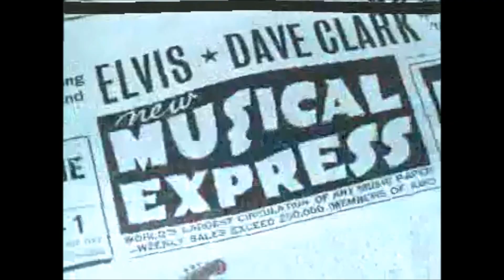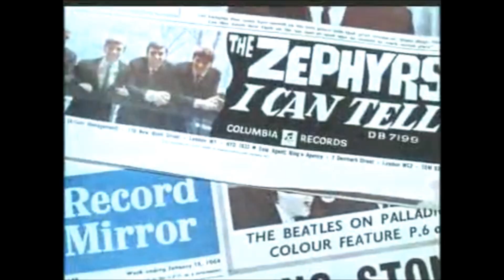Sunday Painter Video.wmv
The Song Sunday Painter, off the forthcoming Jeff Cameron CD, Poets, Grifters & Temptation

this new album is the follow up to the 2010 studio album Bargofaxis, once again Gary Cambra is behind the console as producer, as Jeff serves up another helping of 11 pop
gems in his classic rock style. The new CD should be available by summer 2012
this power pop gem might be Cameron's best album yet! you be the judge!
Bass Bob Birch of the Elton John Band
Drums Perry Dreimon
Guitars, keyboard Gary Cambra
vocals guitar Jeff Cameron
keyboards Peter Kearns
recording engineer Joe Primeau
mixing engineer Dave Carlock